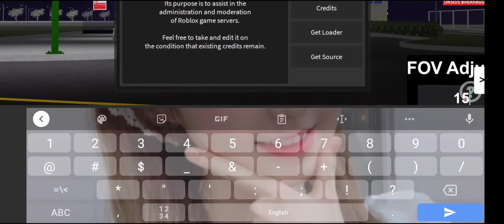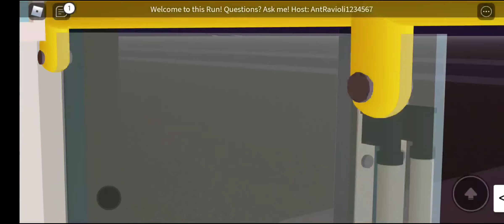TransLink Roblox: bus action